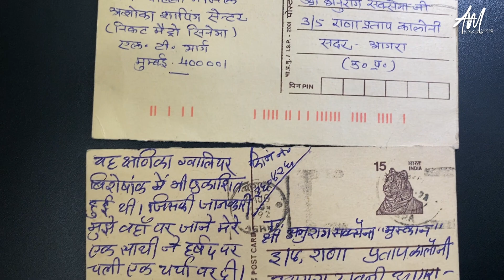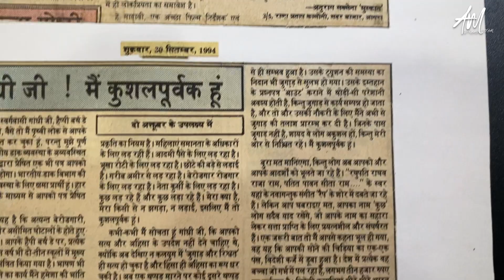Lekin Mujhe To MUMBAI Bula Rahi Thi | Kahanistan With Anuraag Muskaan | Episode-9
My Profile In Brief-

👉🏼Worked as an News Anchor with JAIN TV, ETV Urdu, SAHARA SAMAY, STAR News, RAJYASABHA TV, INDIA TV, INDIA NEWS and ABP News.
👉🏼Wrote Devotional songs for the renowned cassette company T-series.
👉🏼Performing on ALL INDIA RADIO, Agra as a casual Announcer since 1996 and as a drama artist since 1993.
👉🏼Working as an Audio and Video Dubbing Artist.Written Drama Scripts and songs for All India Radio, Agra.
👉🏼First Book in Hindi named ‘Chautha Bandar’ (Compile satire articles written by me), published on Nov. 2009.
👉🏼Released 12 leafs Table Calender for year 2010 displaying some of the exclusive pictures clicked by me passionately.
👉🏼Writing Scripts & giving Directions to Dramas for Some Renowned Cultural Organizations and Institutes.
👉🏼Perform as an Anchor for Cultural Shows, Fashion Shows & All Type of Musical Shows all over India.
👉🏼Anchored the Annual National Festival ‘Taj Mahotsav’ organized by U.P. Tourism for the Year 1995, 96, 97 and 99.
👉🏼An Invited Poet for Akhil Bhartiya Kavi Sammelans and Mushairas.